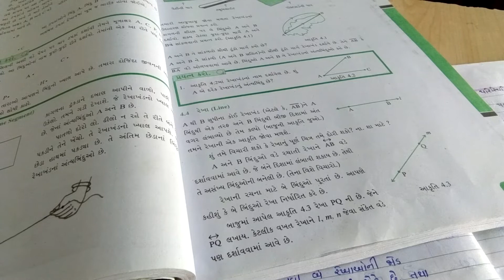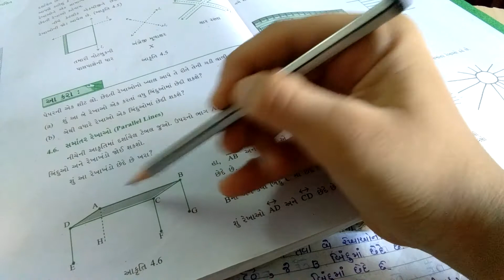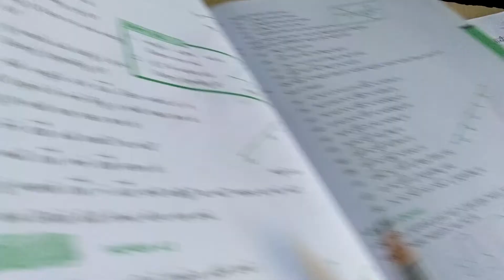Std_6_Maths_Ch_4_Part_3 SHREEMAD DAYANAND KANYA VIDYALAYA JAMNAGAR